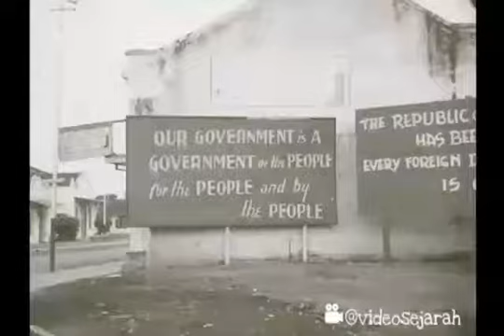KEMERDEKAAN INDONESIA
17 Agustus 1945, setelah kekalahan Jepang, Soekarno dan Hatta memproklamasikan kemerdekaan Indonesia.

Menyerahnya Jepang kepada Sekutu pada 15 Agustus 1945 membuat Indonesia dalam keadaan vacuum of power. Kesempatan ini dimanfaatkan oleh para tokoh pergerakan nasional untuk memproklamasikan kemerdekaan Indonesia sebelum kedatangan kembali kolonial Belanda.